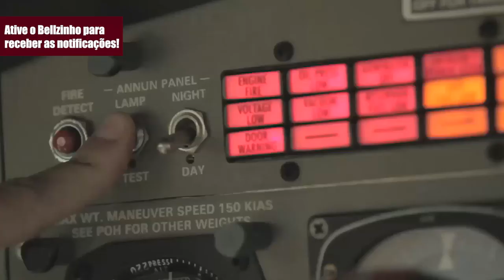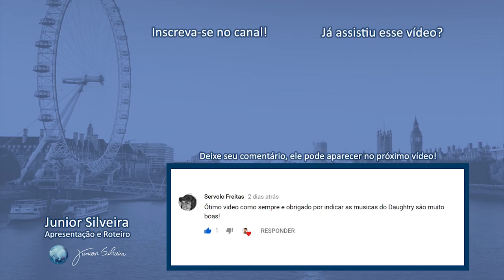O VOO DOS 100K! | Junior Silveira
Hoje venho trazer para vocês um vídeo diferente, completamos aqui no canal 100 mil inscritos, eu havia prometido que quando alcançássemos essa meta eu pularia de para quedas e como para mim promessa é dívida, hoje vocês vão pular comigo!

Não posso deixar de agradecer aqui cada um de vocês que acompanham o canal, assistem todos os vídeos, comentam, curtem e sempre colaboram para o canal crescer, nada disso seria possível sem vocês. Muita gente agrade aqui nos comentários que teve a vida transformada por causa do inglês, e hoje eu estou aqui para agradecer também, pois através de vocês o inglês mudou a minha vida também!
THANK YOU, LEARNERS!

Música do vídeo (Eu sei que vocês vão querer o nome kkk)

Música do final do vídeo:
"Sweaters" - Ivan B